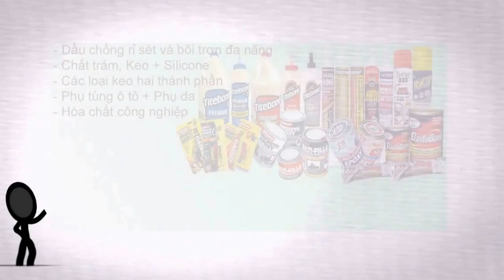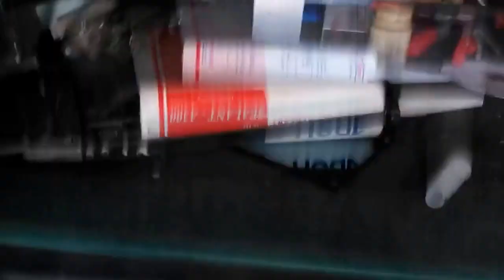Kỹ thuật bắn keo silicone tạo đường chạy đẹp( Tân Tiến Thành Company)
Kỹ thuật bắn keo silicone tạo đường chạy đẹp cho các bạn tham khảo

CÔNG TY TNHH THƯƠNG MẠI ĐẦU TƯ VÀ DỊCH VỤ TÂN TIẾN THÀNH
PHÂN PHỐI CUNG ỨNG CÁC SẢN PHẨM:
+ KEO VÀ SILICONE CÁC LOẠI: KEO TITEBOND, KEO APOLLO, KEO 502, KEO CHỐNG DỘT, KEO AB, KEO LÀM GIOĂNG MẶT MÁY...
+ DUNG MÔI CÔNG NGHIỆP: AXYTONE, PUTYLAXETAT, TOLUEN...
+ PHỤ DA NGÀNH Ô TÔ: RP7, XỊT CHẾ LẠC ĐÀ, RX9, NƯỚC LÀM MÁT, NƯỚC RỬA KÍNH, BẢ MATIT, DẦU PHÁ RỈ TS-40...
+ PHỤ TÙNG Ô TÔ.
+ VẬT TƯ KIM KHÍ: BULÔNG, ỐC VÍT, NỞ, SÚNG BẮN KEO, BĂNG TAN, BĂNG KEO...